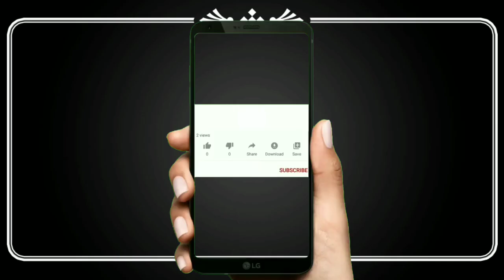PREM KYA HAI||BY VINITA AGRAWAL||JAAN HAI TOH JAAHAN HAI